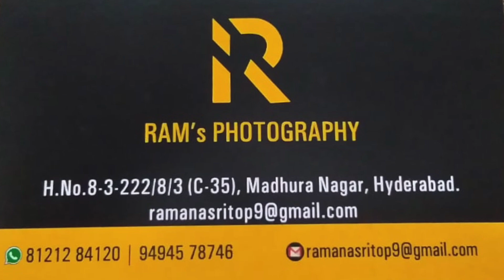Post Wedding Shoot 2021 Harini Sandeep